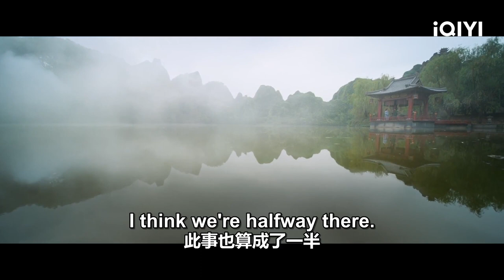Yun Xiang And Yanan Collaborate Again | The Ingenious One EP34 | 云襄传 | iQIYI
【Introduction】The Ingenious One is a Jianghu drama directed by You Dazhi (The Vigilantes in Masks), starring Chen Xiao (A Dream of Splendor), Mao Xiaotong (Nothing But Thirty), Tang Xiaotian (Put Your Head on My Shoulder), Xu Lingyue (Serenade of Peaceful Joy), and Liu Guanlin (I Am a Superstar), with special appearances by Qin Lan (Story of Yanxi Palace), Wang Jinsong (Nirvana in Fire), Hui Yinghong (The Bold, the Corrupt, and the Beautiful), and Huang Haibing (Love and Redemption). The drama is adapted from Fang Baiyu's novel "A Thousand Doors," which focuses on the story of Yun Xiang, a young man who enters the Jianghu with a mission from his family and accidentally befriends several friends, including Shu Yanan, a heroine with a strong valor, Su Mingyu, and Jin Biao, a nimble swordsman. Yun Xiang (played by Chen Xiao), a disciple of Yuntai, enters the jungle after 10 years of practice.

【Cast】Chen Xiao, Mao Xiaotong